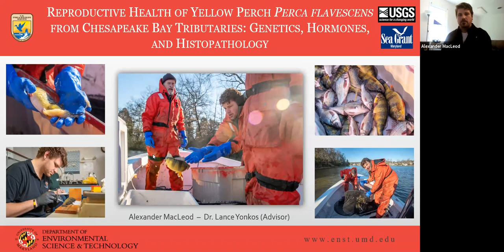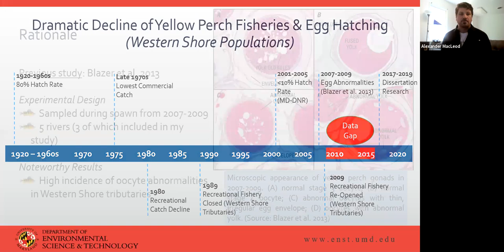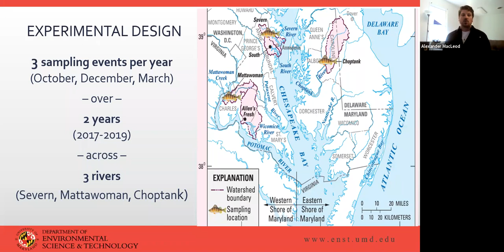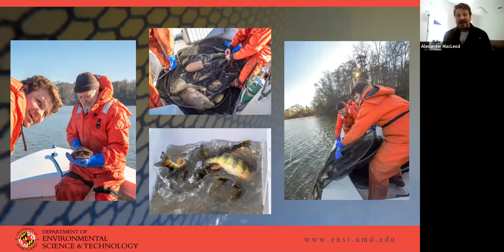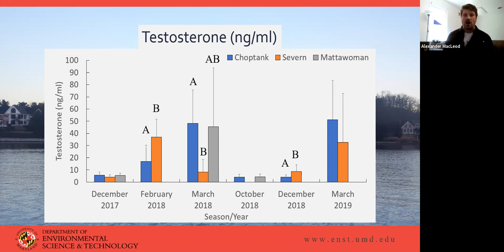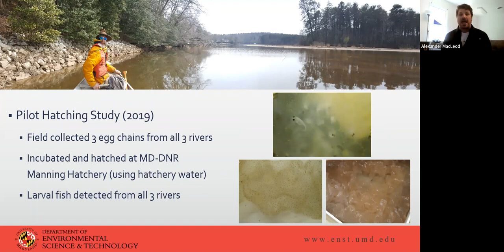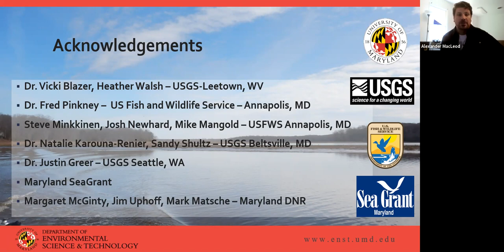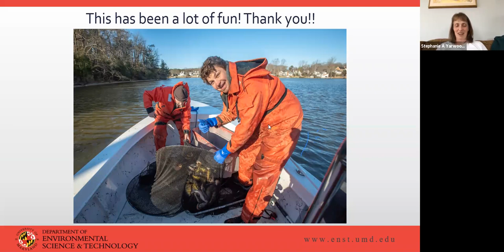04-07-2021 Alex MacLeod: Chesapeake Bay Tributaries Perch Health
Alex MacLeod, ENST PhD candidate, presents Reproductive Health of Yellow Perch Perca flavescens from Chesapeake Bay Tributaries: Genetics, Hormones, and Histopathology